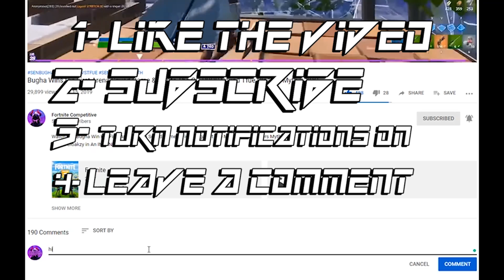Mitr0 LEGIT CLAPS The Best Controller Players EU Wolfiez & Letshe With His New Duo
Mitr0 Legit Claps The Best Controller Players EU Wolfiez & Letshe With His New Duo Crr

Background Music

IMPORTANT